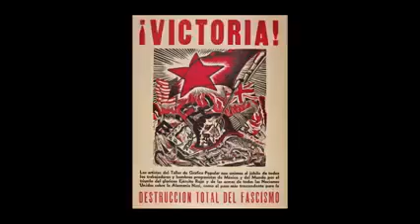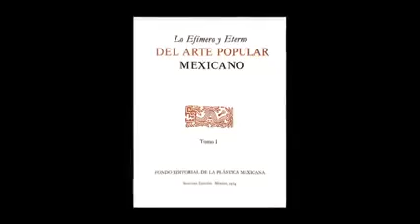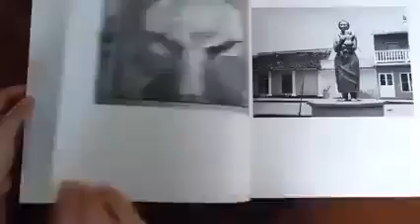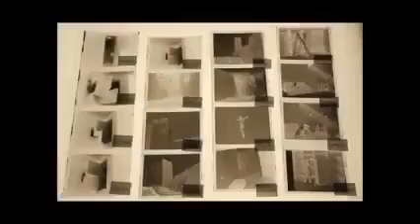Un día como hoy, pero de 1925, nace la fotógrafa Mariana Yampolsky.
Un día como hoy, pero de 1925, nace la fotógrafa Mariana Yampolsky. En esta cápsula que preparamos para ti, te contamos sobre la vida y obra de esta fantástica artista de la lente.
“No es mi deseo crear un mundo, yo salgo a ver cómo lo enfrentan otros” (Mariana Yampolsky, 6 d septiembre de 1925 - 3 de mayo de 2002).